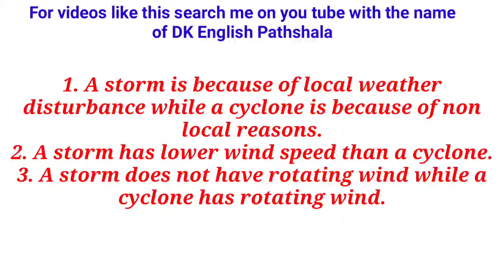Storm और Cyclone में क्या अंतर होता है?